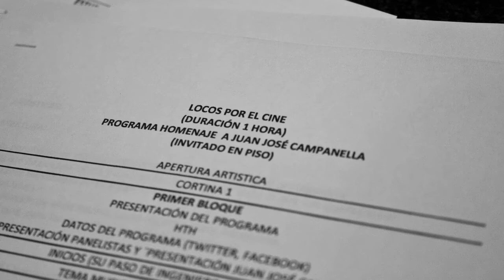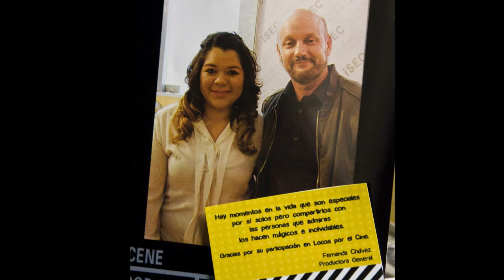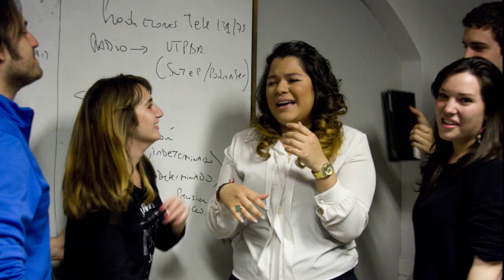LOCOS POR EL CINE (Homenaje a Juan José Campanella)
Conducción: Maximiliano Nazara
Periodistas: Clara Antonione / Lucas Vigiani
Columnista: Juan Pablo Mazzini
Coordinadora de Aire: Florencia Alfaro Moreno
Asistente de Producción: Federico Dragone
Producción General: Fernanda Chávez

Agradecimiento especial a Juan José Campanella.

Propuesta protegida por derechos intelectuales de autor bajo la ley 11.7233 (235) Art. 8 y 72. Argentina. Y bajo decreto no. 33-98 de la constitución de la republica de Guatemala.